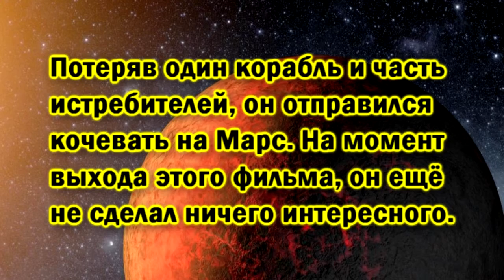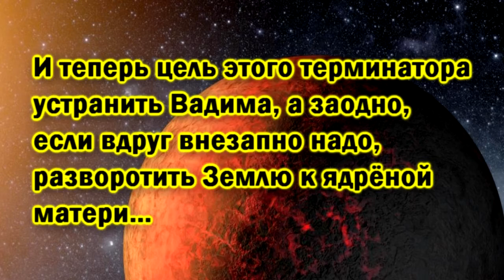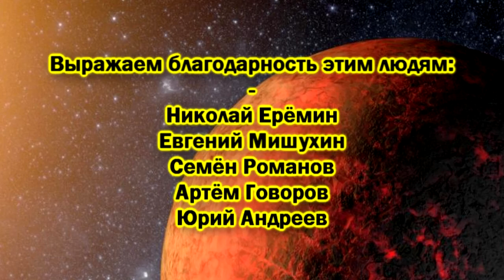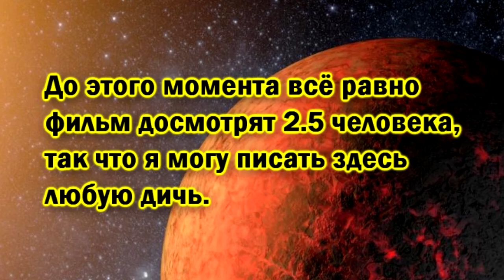Изгой один. Межзвёздные войны. Истории / The one rogue. Inter star wars stories (2016)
Сюжет: Раса джихаев отправляет на Землю Терминатора-андроида, однако в его программе происходит сбой, в результате которого цель изменилась. теперь он сеет лишь хаос и разрушения.

В ролях: Евгений Мишухин, Николай Ерёмин, Сергей А., Семён Романов, Артём Говорин, Юрий Андреев

Режиссёры, сценаристы, продюсеры, операторы, монтажёры, спецэффекты: Евгений Мишухин, Сергей А., Николай Ерёмин

Жанр: Боевик, Комедия, Триллер, Ужасы, Пародия